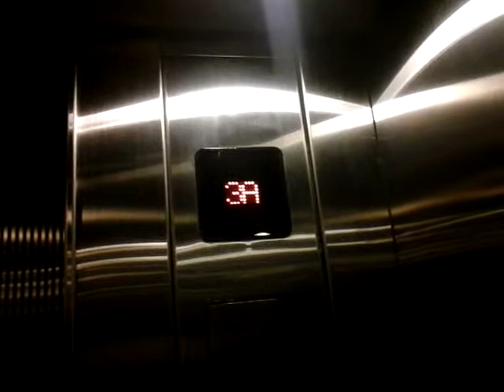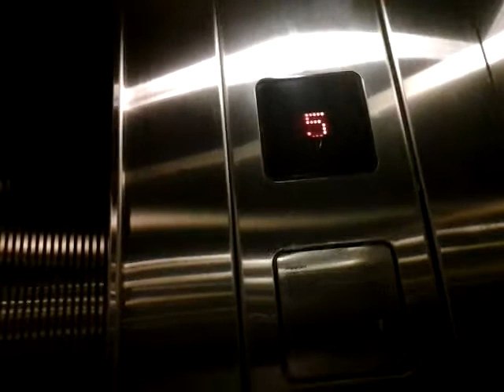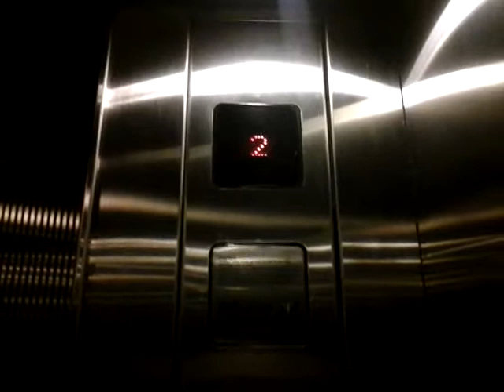(GONE) Schindler Traction Elevators at Setiabudi 2, Jakarta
Floor served : 1, 2, 3, 3A, 5, 6
Number of lift : 3
Number of chime : 1

Capacity
1600 Kg
21 Persons